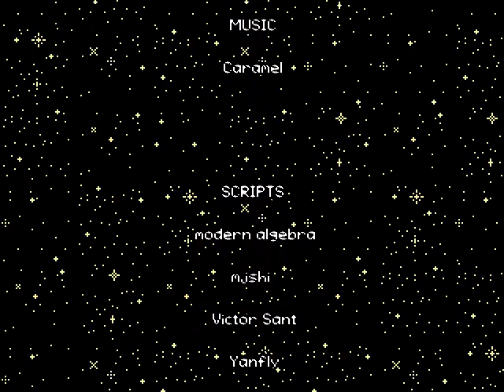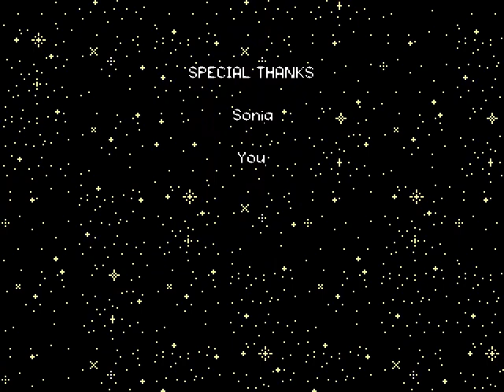Red Trees Walkthrough Part 5 ENDING No Commentary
Red Trees Walkthrough Part 1 No Commentary Gameplay
Trees Walkthrough Part 2 No Commentary

In a small town encircled by trees, mysterious events are unfolding. Pet rabbits are going missing, people have been injured, and the townsfolk are whispering about something lurking in the woods... Since none of the adults want to do anything about this, it's going to be up to you to get to the bottom of it.
Before you can do that, however, simply getting into the woods might be a problem.

Red Trees is an RPG Maker adventure game originally released in July 2016. This update, Version 1.5, has been created in celebration of its third anniversary. It contains all new music, updated dialogue, and significant gameplay improvements.

For the optimal experience, please play this game in a well-lit room with a warm cup of tea at hand.